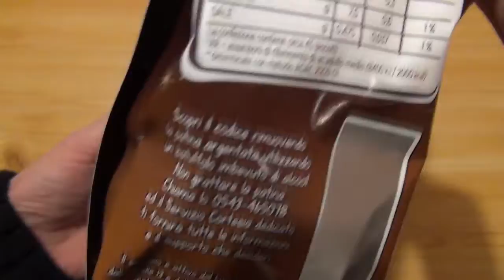Pan di Stelle Il Biscotto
In dieser Ausgabe teste ich Pan di Stelle.